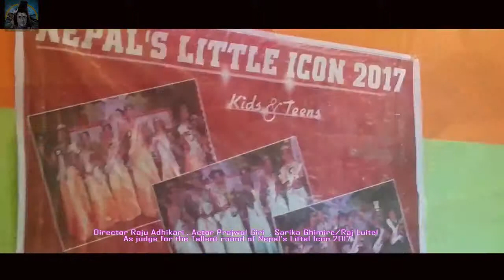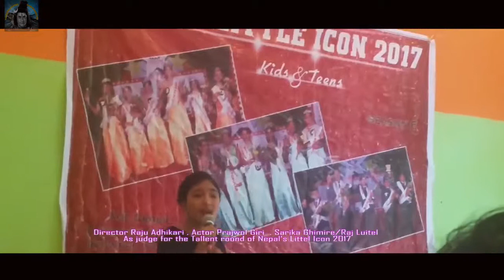Actor Prajwol Giri And Director Raju Adhikari Umesh Khadka As A Judge In Nepal 2017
Actor Prajwol Giri And Director Raju Adhikari  As A Judge In Nepal 2017